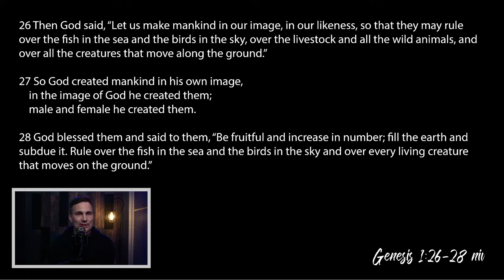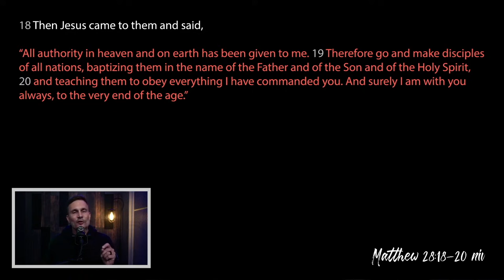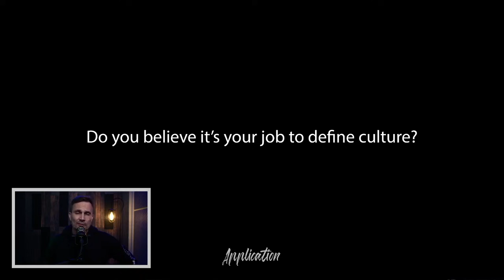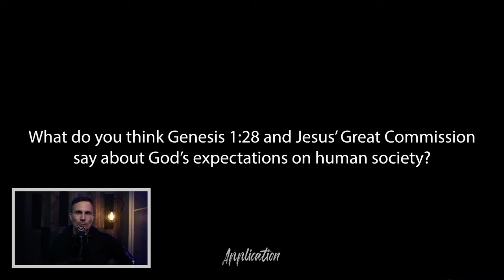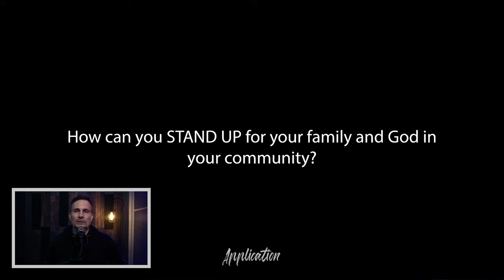👉 This Is WHY Christians Must FIGHT the LGTV!!!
Have you ever heard someone say that Christians need to STAY OUT of the culture war?? I have too. And here's why they are DEAD WRONG ... in fact, the Bible actually tells us to ENGAGE but the real question is this: How will you respond? 🤔